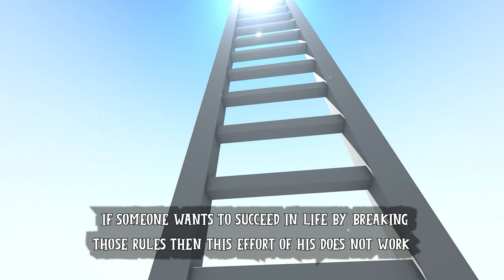BlueroseONE presents Are You The Chosen One ? by Sanjay Walter Karan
Sanjay Walter Karan was born in Gonda, India and completed his education from the same city
nowadays he is working for the betterment of the people and helping them to become self-
reliant. In his views he has learnt that working for the sake of your benefits only, will never lead
you to succeed in your life but if you help someone in achieving their success then definitely
you will define true success.

The title suggests that this is a self-help book by Sanjay Walter Karan and it will be a life changing tool for anyone who reads it. This book will motivate you to become not only successful but to retain your success by the proven principles given in it. Friends many a books are available which will lead you to the road of success and happiness but to retain the same is
not only difficult but sometimes it becomes impossible for some people. This book will help you learn the laws of nature to stay successful and find true happiness. One has to understand the infinite power which guides us providing faith and hope in oneself. Positive thinking leads you to achieve spiritual, mental, social, and economic growth and
success. A friend's true happiness and wealth depend upon your physical and mental fitness.
This book will lead you to express your true self and find the right person inside you. All The Best For Choosing Are You The Chosen One?